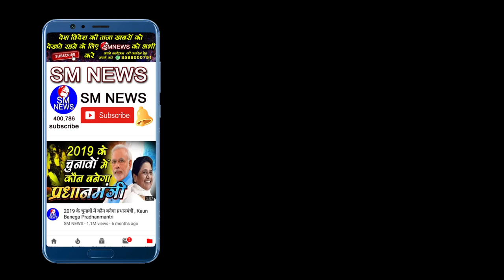छत्रपती शिवाजी महाराज की सबसे मोटिवेशनल वीडियो | Full story of chhatrapati Shivaji Maharaj Hindi